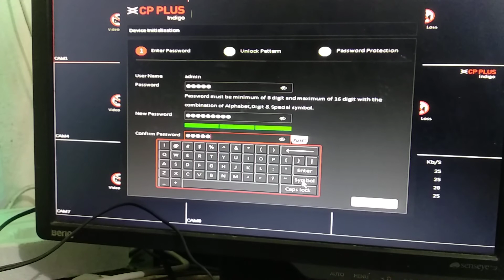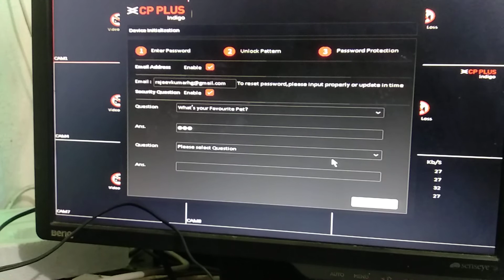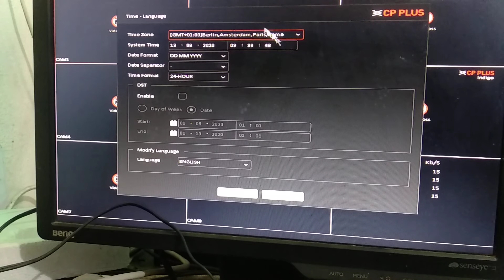Cp plus new DVR ka wizard settings 1st time kaise kre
CCTV DVR ka 1st time settings kaise kre